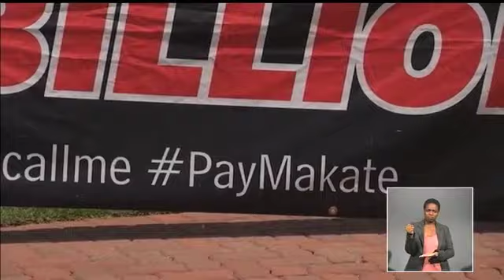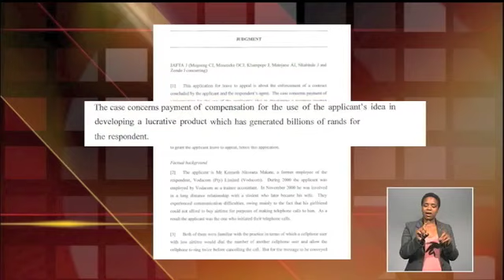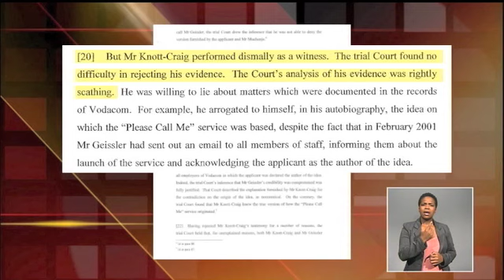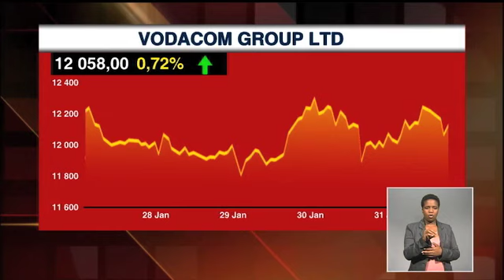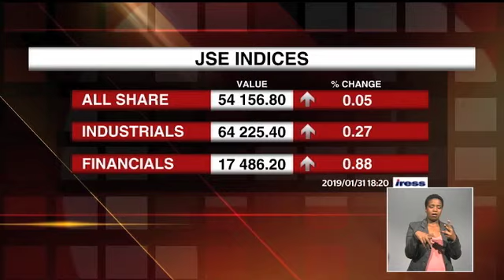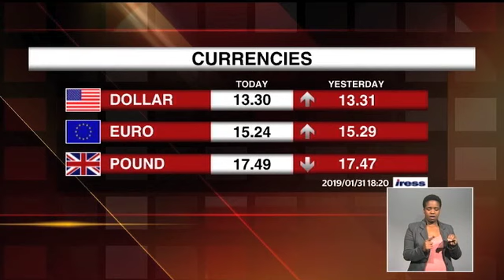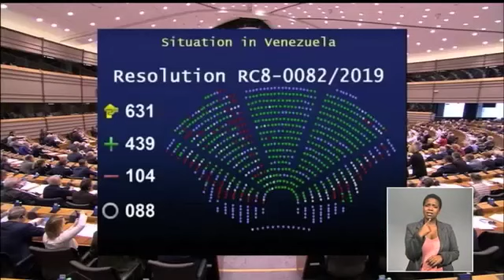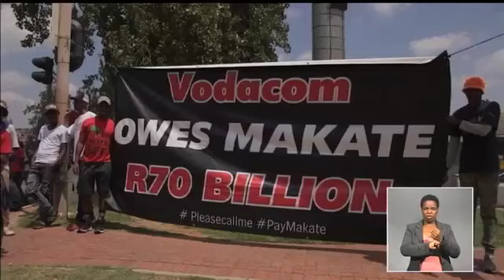eNews - 31 January 2019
IN THIS BULLETIN: It’s a David and Goliath battle that’s been going on for years. Nkosana Makate’s fight for just compensation from Vodacom for inventing the Please Call Me cellphone concept has been going on for eighteen years.